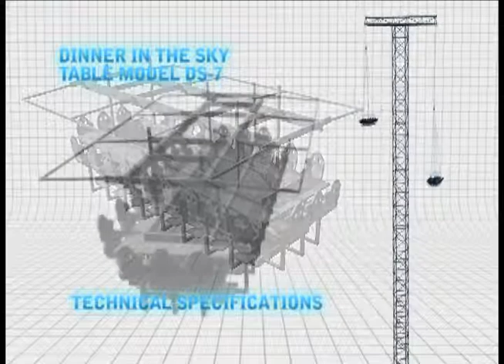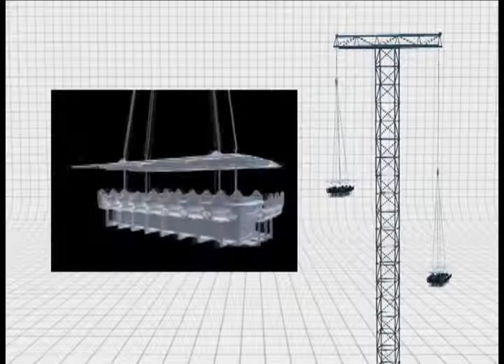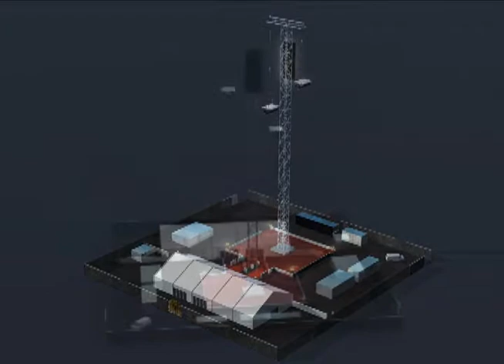Dinner In the Sky Las Vegas